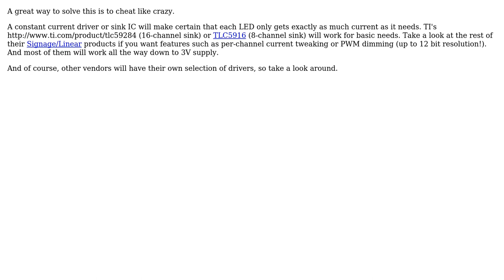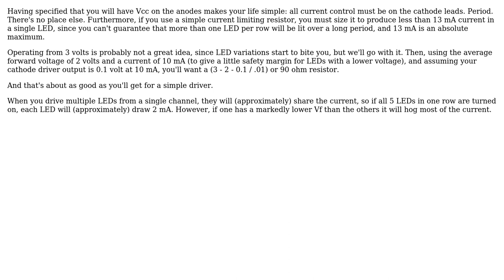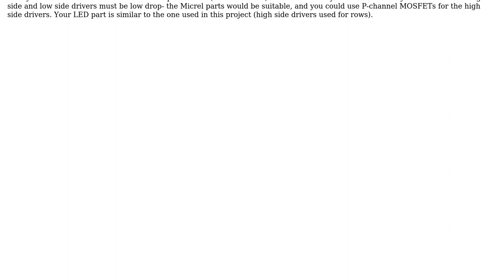Electronics: How should I current limit a LED matrix? (3 Solutions!!)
Electronics: How should I current limit a LED matrix?

With thanks & praise to God, and with thanks to the many people who have made this project possible! | Content (except music & images) licensed under CC BY-SA | Music | Images & others | With thanks to user WhatRoughBeast user Spehro Pefhany user Ignacio Vazquez-Abrams user chwi and the Stack Exchange Network Trademarks are property of their respective owners. You are responsible for your own actions.